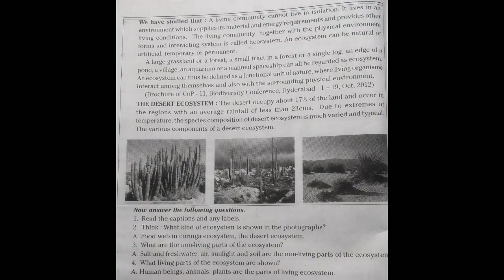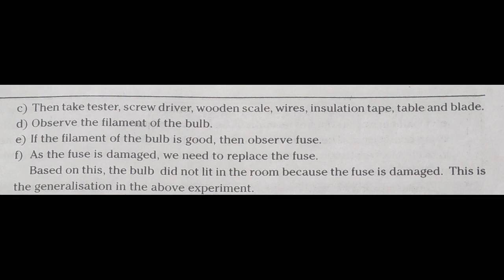8th class biology lesson 1/question answers/What is Science/ notes/@kth YouTube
8th class biology, 1.What is Science, Full question answers,notes